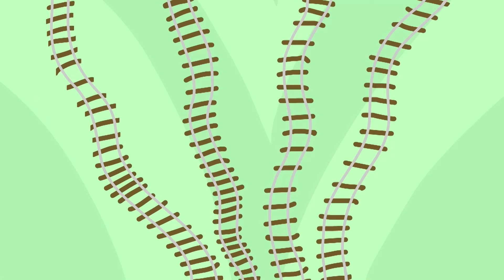Ethan Và Những Người Bạn - Thiên Tài - Phim Hoạt Hình Hay Nhất 2022